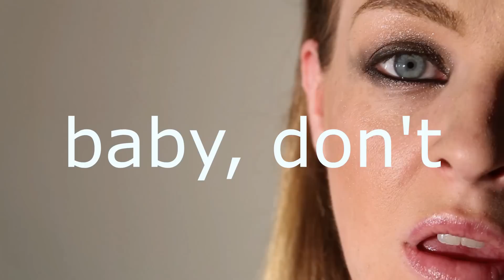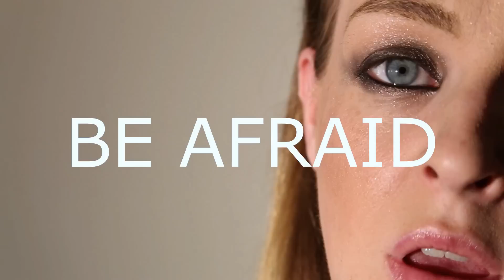Janeil Chantelle - Life Will Change (Official Video) [A Kenneth J. Harvey Music Video Production]